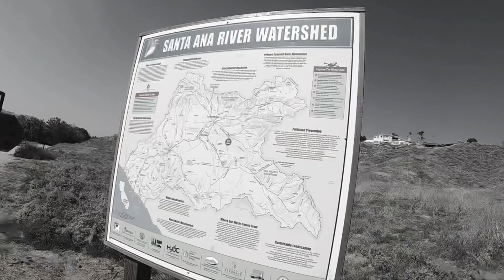Elyjah in South Hills Preserve 2/20/2021